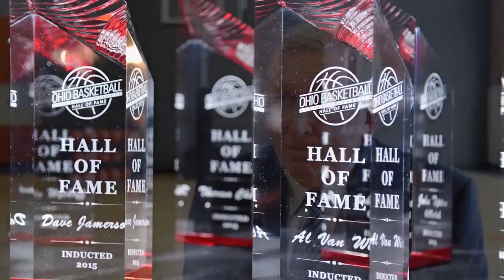Promo: 11th Annual Ohio Basketball Hall of Fame Ceremony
Join us on May 21, 2016 for the Ohio Basketball Hall of Fame Induction Ceremony. Learn more about the ceremony - the celebration, the legacies, and how you can be a part of it all.